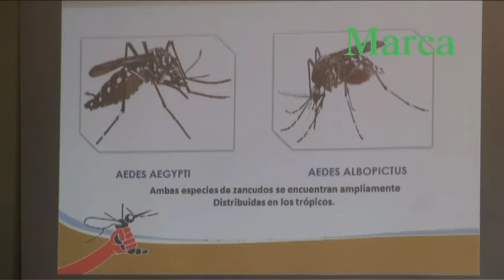Intensifican acciones contra el Chikungunya en escuelas públicas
Con la finalidad de evitar la propagación del virus Chikungunya, en Oaxaca inició un programa para la limpieza de escuelas.

Actualmente la Secretaría de Salud estatal, reporta más de 170 casos infectados por este virus en la entidad, por lo que ya se toman medidas para frenar el avance de este padecimiento.

Autoridades sanitarias capacitan a maestros, alumnos y padres de familia sobre como combatir y evitar los criadores del mosquito transmisor.

Además de las platicas, personal de los servicios de salud realizan trabajos de descacharrización, eliminación de criaderos y fumigación en los centros educativos.

Las brigadas entran a las aulas y rocían un insecticida que se adhiere a la pared, mientras que en el exterior otros fumigan para eliminar a los mosquitos que se anidan en las áreas verdes.

El programa contra el Chikungunya en escuela publicas se intensificará durante los próximos días antes de que comience la temporada de lluvias, ya que es donde prolifera mas el mosquito transmisor.